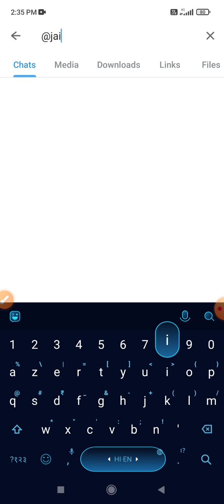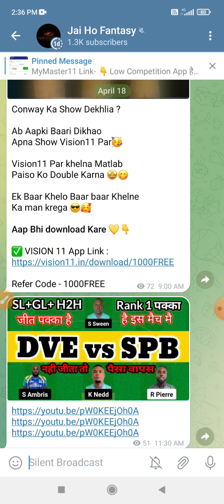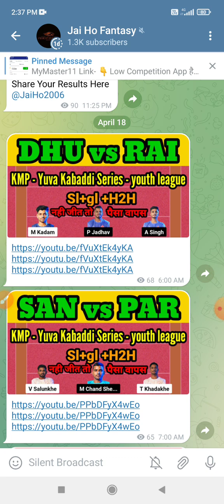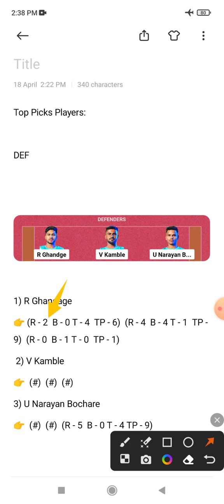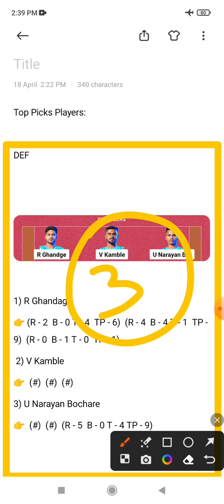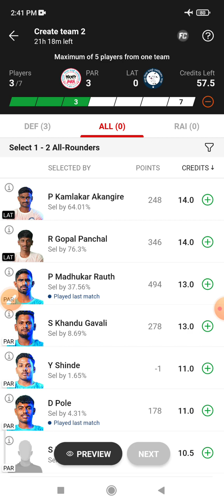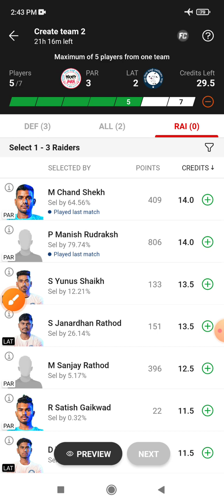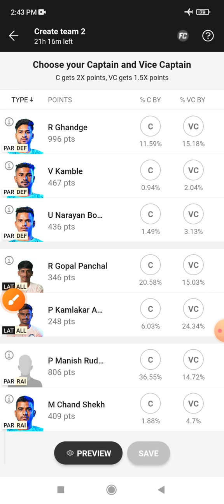PAR vs LAT Dream 11 Prediction | PAR vs LAT Dream 11 PAR vs LAT Dream 11 Prediction Today Match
PAR vs LAT Dream 11 Prediction | PAR vs LAT Dream 11 PAR vs LAT Dream11 Prediction Today Match
PAR vs LAT Dream11, 82nd Match, Parbhani Panchala Pride vs Latur Vijayanagara Veers, Yuva Kabaddi Serise - Youth League